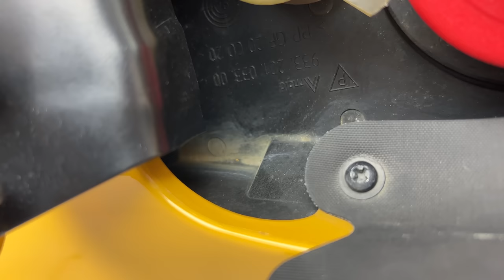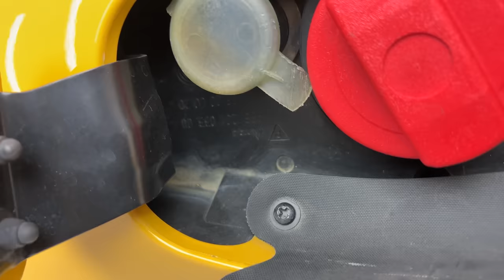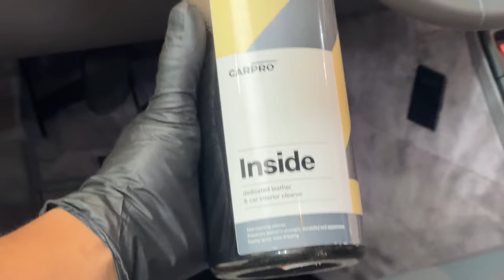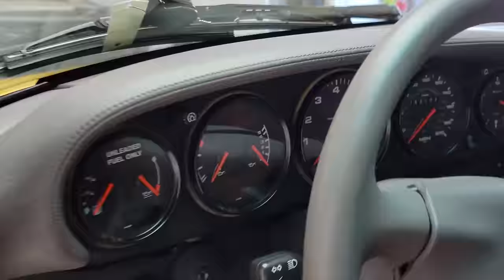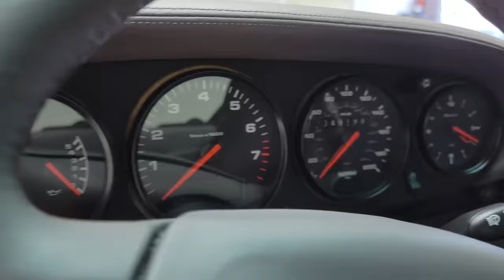DO THIS before SELLING YOUR CAR - Porsche 993 Turbo Detailing & Dry Ice Cleaning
THIS is what every seller should do before they sell their car, especially through a digital platform like Bring A Trailer. We've got a Porsche 993 Turbo in SPEED YELLOW at the shop for dry ice cleaning, paint correction, new paint protection film, and interior detailing.

We also feature a "new to us" technique from our friend @iamworkcz for how to clean burned exhaust systems. If you need any dry ice cleaning or high end detailing services in the heart of europe, he's your guy!

Coldjet PCS60 Dry Ice Cleaning Machines
Koch-Chemie Products

Chapters:
00:00 - Sizzle
00:18 - Dry Ice Cleaning Undercarriage
04:52 - Washing a Porsche 993 Turbo
05:36 - PPF Removal
06:06 - Paint Correction
06:51 - Cleaning Parts
08:18 - Interior Detailing
09:09 - Installing Paint Protection Film
09:22 - Final Product
9:47 - Porsche 993 Turbo Sound

Main services:
Dry Ice Cleaning / Dry Ice Blasting
Paint Protection Film (aka Clear-bra or ppf)